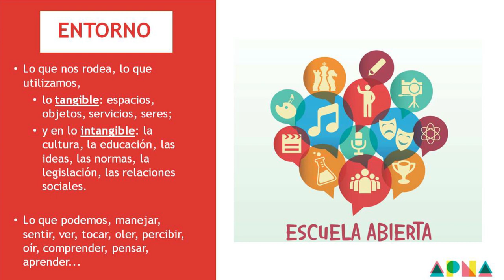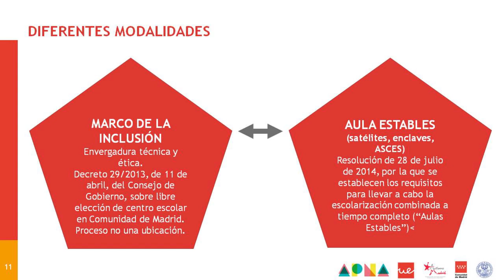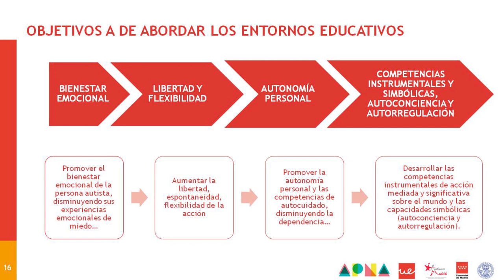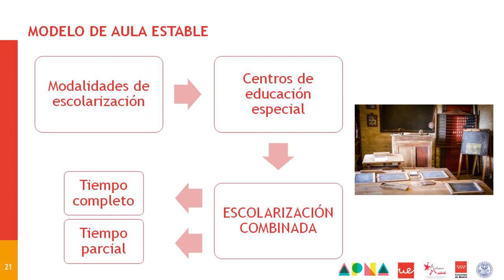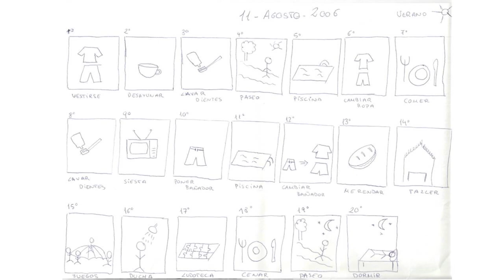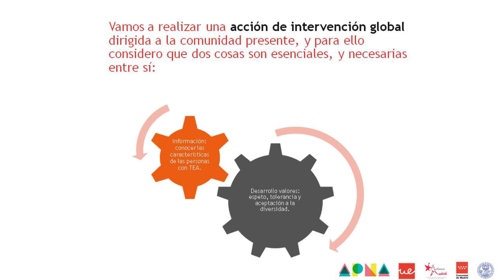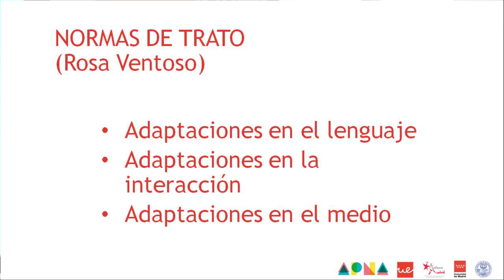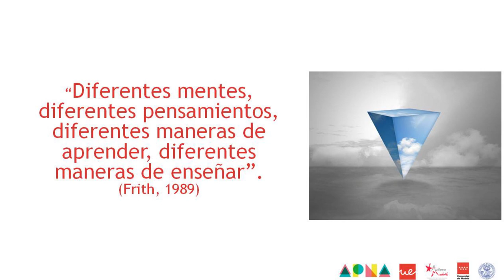Ponencia: Entornos educativos para atender a personas con TEA - III Jornada Educación y TEA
Ponencia magistral de Juan José López, Director Técnico de APNA, en el marco de la III Jornada Educación y TEA celebrada en el campus de Alcobendas de la Universidad Europea.